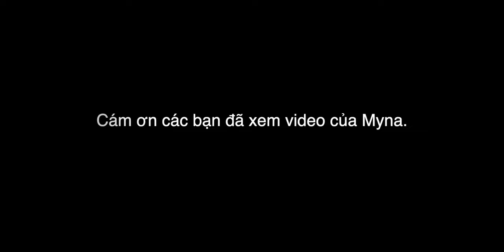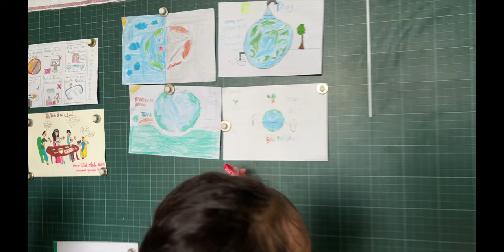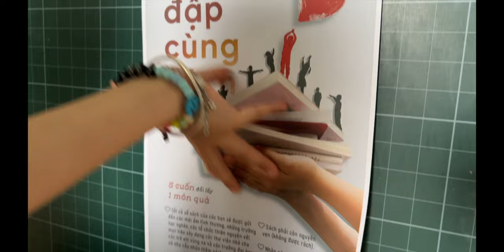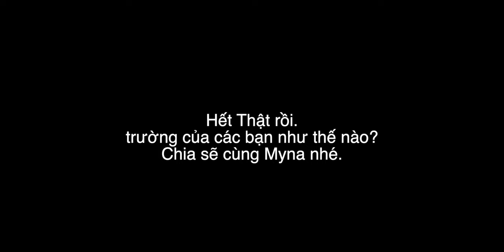Myna Chay edurun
Kỷ niệm Myna chạy edurun của trường Vinschool năm lớp 2